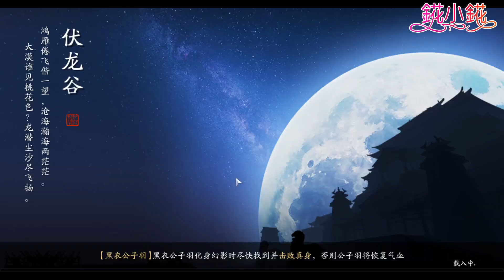【天涯明月刀M】81级錵錵初識話本普通-伏龍谷，別死磕成就，時間到了就過了，最美話本登場 |천애명월도M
💝MEME直播：🆔 14574947
網頁直播間：
手機下載MEME直播 搜尋🔍14574947

💝YOUTBE節目更新列表
「你和我的閱讀時光」每天11.30更新